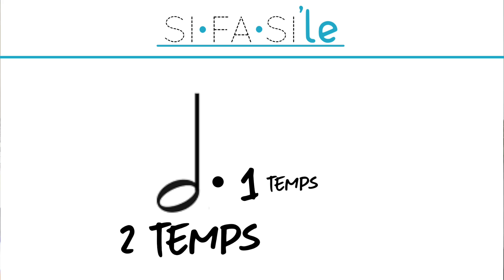Le RYTHME (partie 2) : les POINTS et les BARRES / 🎼Tuto#9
Yo !

Sur les partitions tu as certainement déjà croisé des notes accompagnées de points ou reliées par des barres... aujourd'hui on apprend ce que ça veut dire 😉

N'oublie pas de me donner la force en partageant cette vidéo 👊🏼🔥
Et balance ton meilleur pouce bleu pour encourager le Taff 👍🏼

👇🏼 Check mon matos 👇🏼